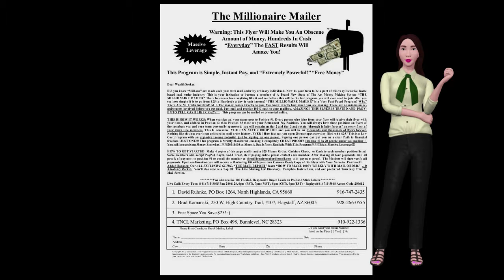Cash Generating System-make money working online-ways to make money at home-best work from home jobs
Earn a Fortune With Millionaire Mailer  Flyer!
Learn how by using this system you can be earning $3,000.00+ per month from home! Snap on it now !

Live Conference Calls Every Tues: Pin: 280612#, 6pm (PST), 7pm (MST), 8pm (CST), 9pm(EST) - Replay: Access Code:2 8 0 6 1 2#

ATTENTION: This IS A Guaranteed Visitors 50,000 FREE Offer for YOU 50,000 Visitors Delivered to ANY Website of your choice obsolutely FREE !

Introduction:
Best way to financial freedom

Market Health
Full beauty product line and exclusive skin care offers

18 STREAMS OF INCOME WITH A FEW CLICKS!

Use Our Proven System to Generate Traffic To Your Websites from OVER 5,500 Sources!

Your level of success in attaining the results claimed in this video will require work, time and effort.We have taken reasonable steps to ensure that the information on this video is accurate, but we cannot represent that the website mentioned in this video are free from errors. You expressly (agree) to use our websites (as it is) I won't put anything here that I haven't verified and/or personally used myself.

Relevant Keywords:
ways to make money at home,
how millionaire society make money online,clickbankmillionaire society,
make money from home,
millionairemillionaire society,
ways to make money onlinemillionaire society,
paid millionaire society,
myeconmillionaire society,
how to become a millionaire,
legit online jobsmillionaire society,
how to be a millionaire society,
secret millionaire society,
millionaires clubmillionaire society,
youngest millionaire society,
paid millionaireat home,
secret millionaire society club,
linkedin millionaire society,
what is a millionaire society,
online business opportunities,
domain millionaire society,
deadbeat super millionaire society,
the society millionaire society,
millionaire society website,
traffic travismillionaire society,
brad marshallmillionaire society,
seopressormillionaire society,
the secret millionaire,
elite society,
make me a millionaire society,
my millionaire society mentor,
learn howmillionaire society  make money online,
rich millionaire society,
the millionaire society,
millionaire society,
millionaire society secrets,
bank profitmillionaire society,
magic millionaire society,
mobile monopolymillionaire society,
neothink millionaire society,